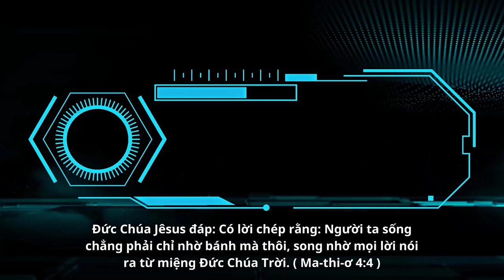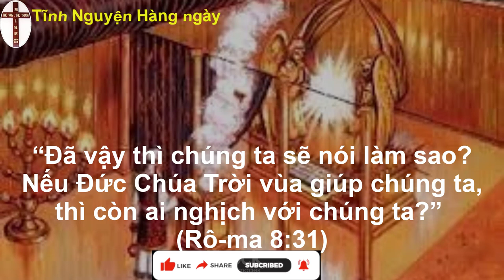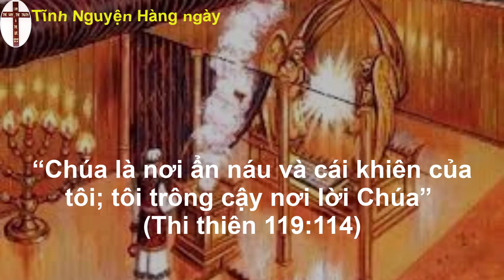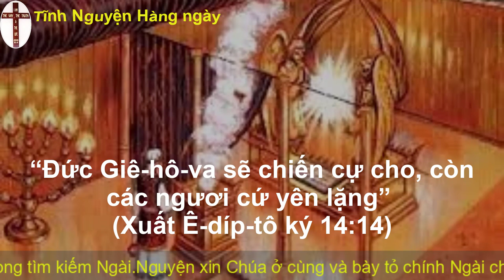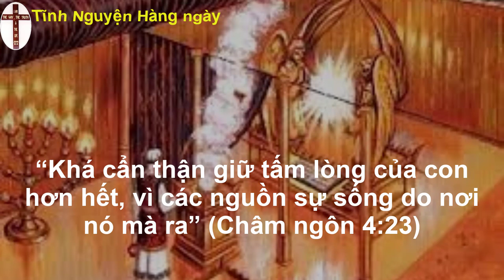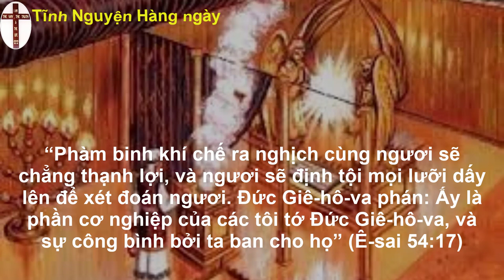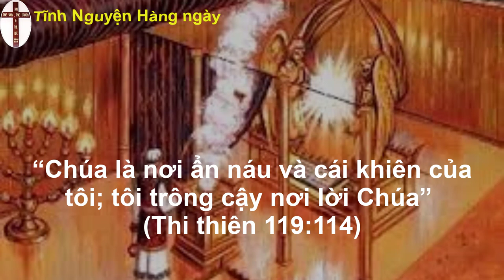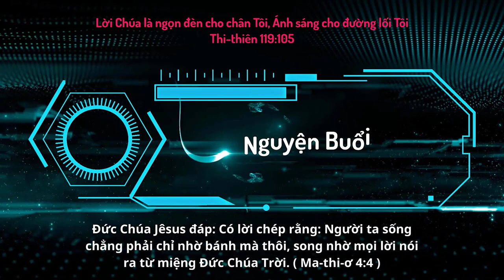Oneway Radio | Tĩnh Nguyện Hằng Ngày 13/06/2023